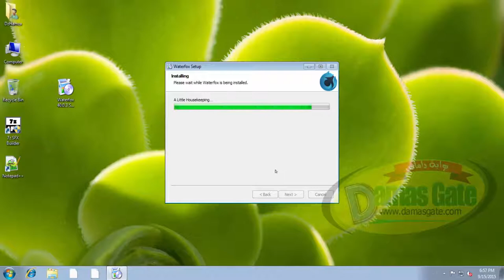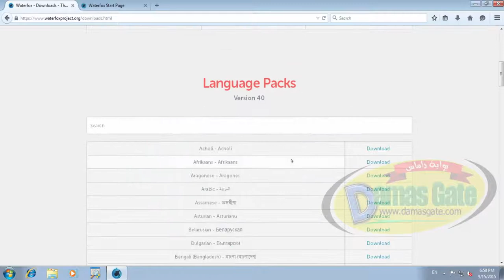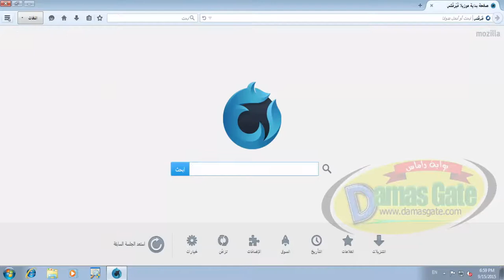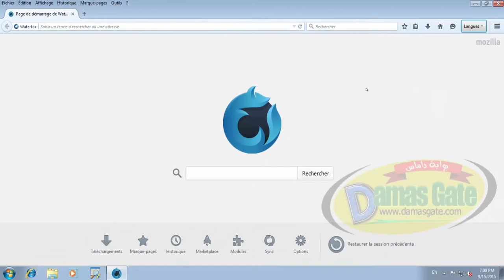How To change Language Interface Waterfox 64-Bit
طريقة تغيير لغة الواجهة لبرنامج التصفح waterfox
منتديات داماس
أخوكم dzhamza